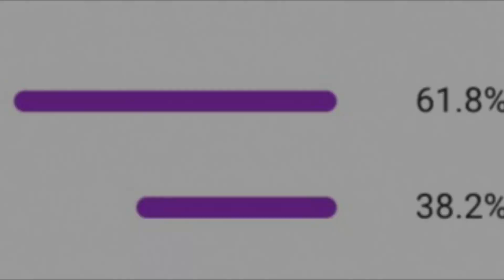Finger BMX/Skateboard/Scooter light up stair!!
Hi I made this light up stair and I wanted to do a session so hope you enjoy!!